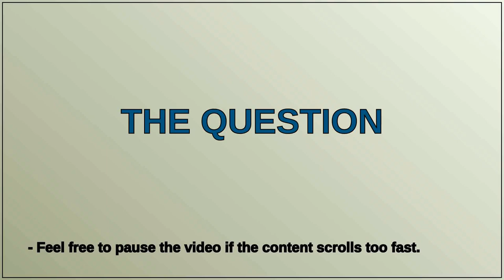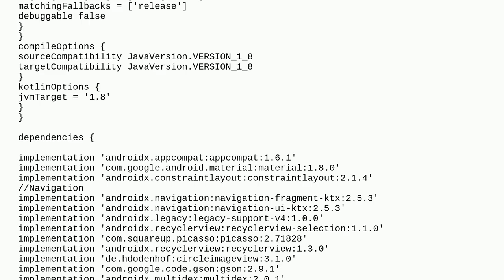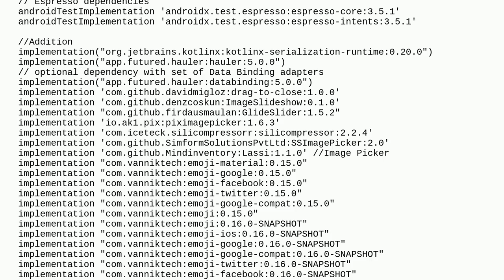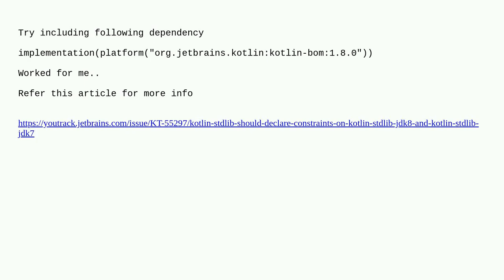Duplicate class kotlin.random.jdk8 found in modules jetified-kotlin-stdlib-1.8.10, with start-up ...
Duplicate class kotlin.random.jdk8 found in modules jetified-kotlin-stdlib-1.8.10, with start-up benchmark

A special thanks goes out to the community

  android kotlin build.gradle